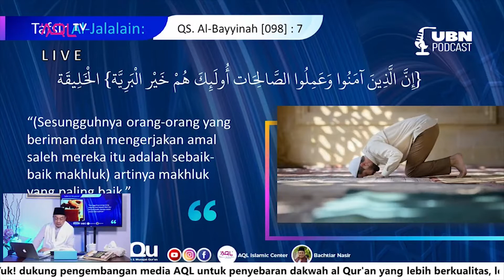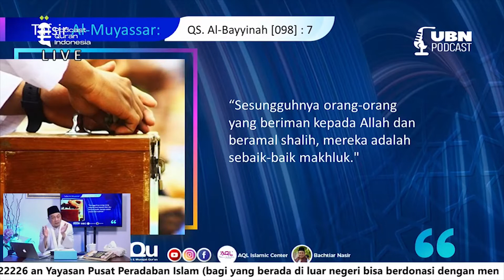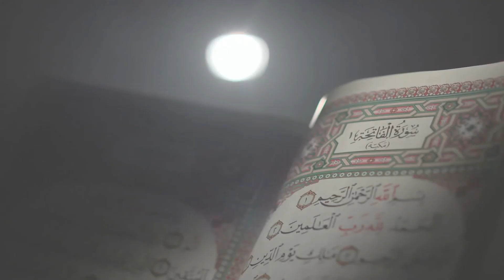TAFSIR RINGKAS SURAH AL-BAYYINAH AYAT 7